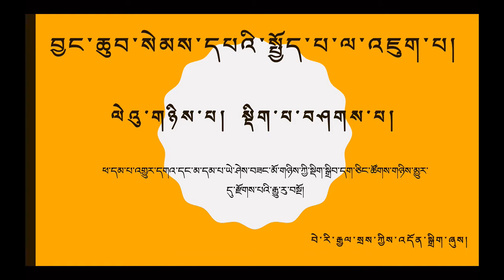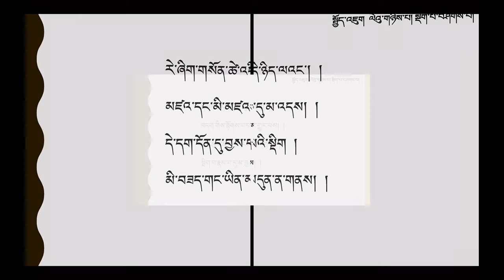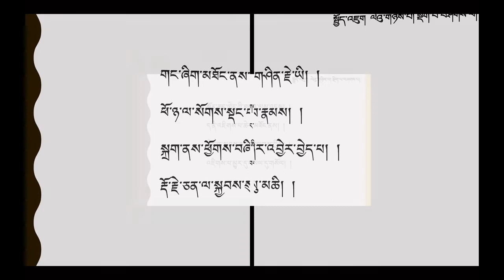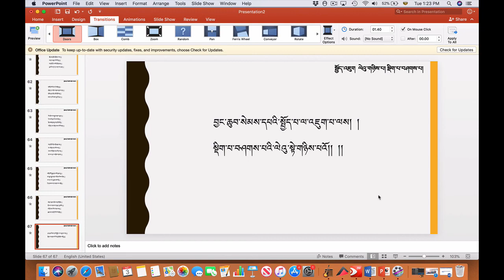སྤྱོད་འཇུག ལེའུ་གཉིས་པའི་སྒྲ་དེབ། ཡི་གེ་དང་བཅས་པ། Choejuk 2rd chapter audiobook with words